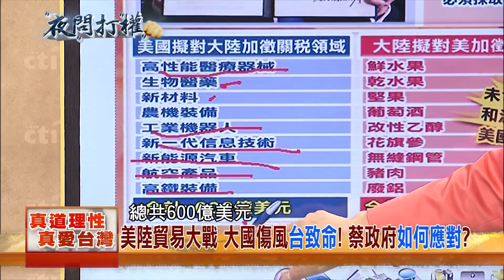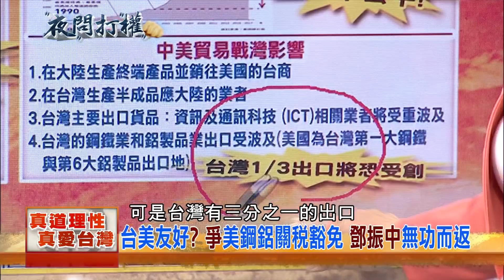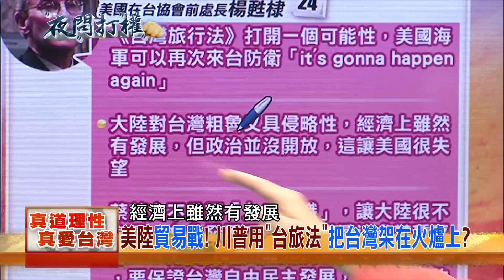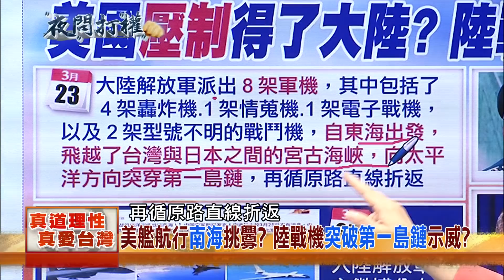2018.03.26夜問打權搶先版PART2 一帶一路又邁開一大步！ 上海石油期貨今正式交易